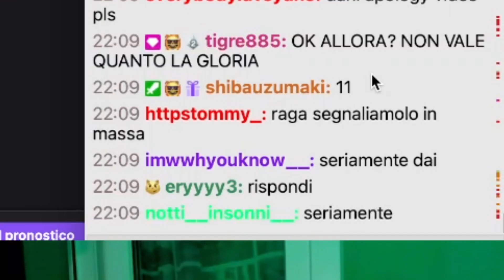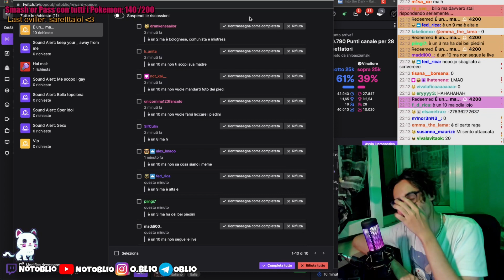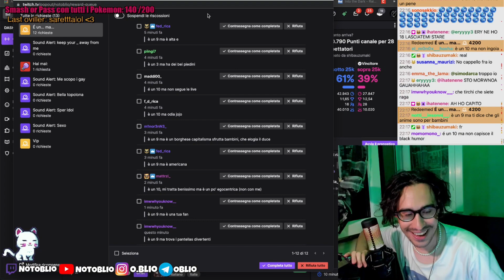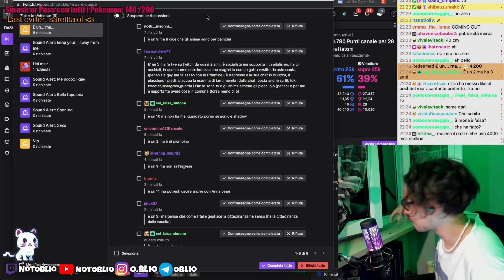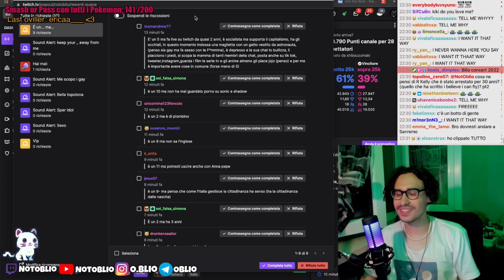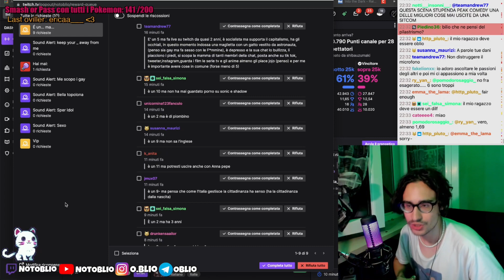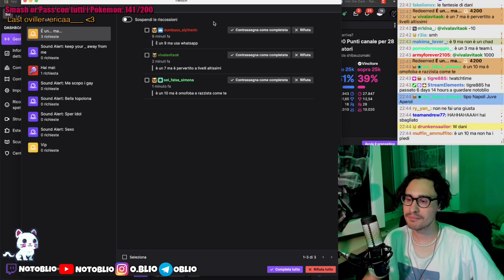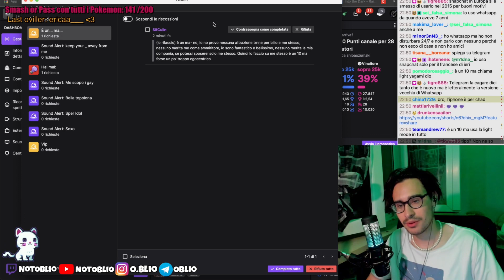TIPI DI RAGAZZE CHE (NON) MI PIACCIONO